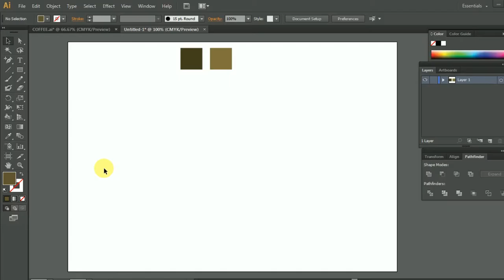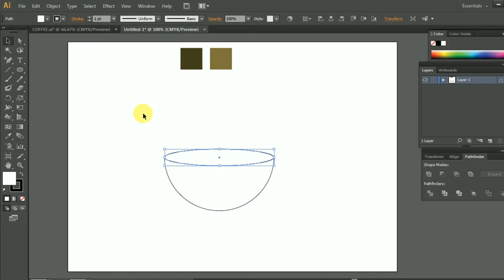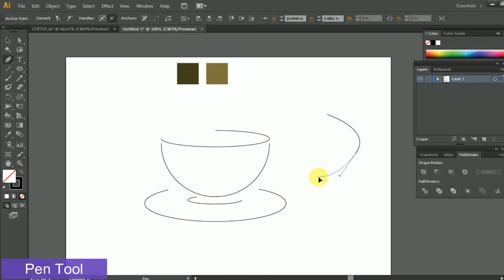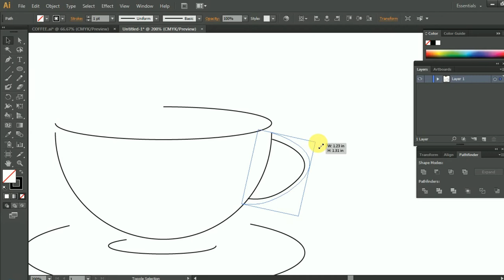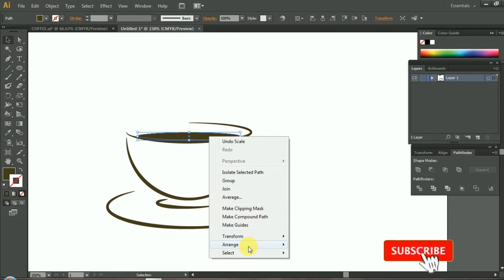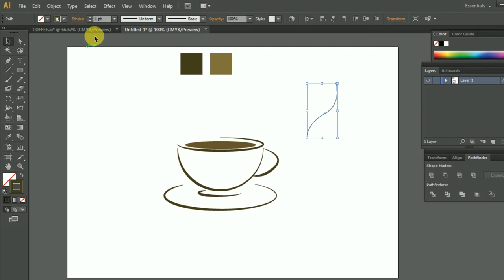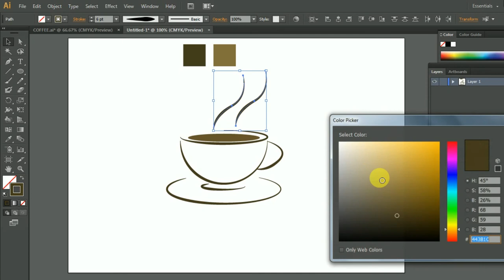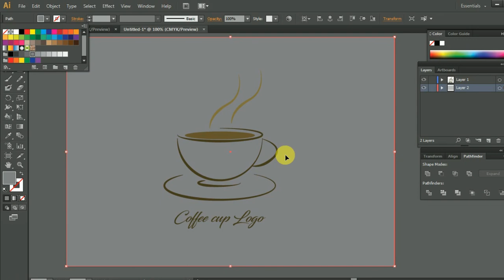How to create Coffee Cup Professioal LOGO in Adobe Illustrator